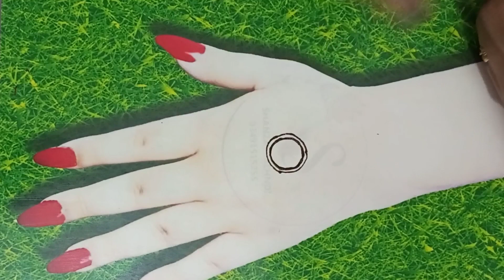very simple mehndi design for beginners